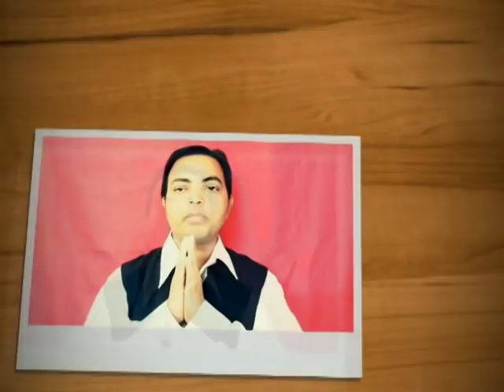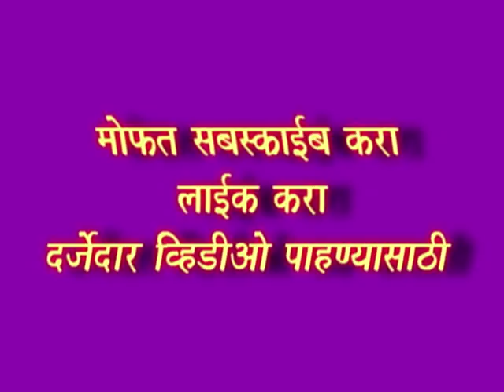एफ आय आर (FIR) कसा दाखल करायचा? M.S.Patil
How do you write first information report?,
What is meant by First Information Report?,
What are the features of first information report?,
What is the time limit for filing an FIR?,
FIRST INFORMATION REPORT: THE FIRST INFORMATION REPORT MEANS AN INFORMATION RECORDED BY A POLICE OFFICER ON DUTY GIVEN EITHER BY THE AGGRIEVED PERSON OR ANY OTHER ...UNDERSTANDING THE FIRST INFORMATION REPORT (FIR) - INDIAN LAW ...कार क्या हैं, जानकारी देते वक्त किन बातों का रखना चाहिए ख्याल
FIR (FIRST INFORMATION REPORT) - PUTTING CRIMINAL ENFORCEMENT ...
FIR (FIRST INFORMATION REPORT) - PUTTING CRIMINAL ENFORCEMENT MACHINERY IN MOTION IN INDIA • INFORMATION IN COGNIZABLE CASES • WHO CAN LODGE AN FIR ...
FIR MEANS 'FIRST INFORMATION REPORT.' FIR IS THE FIRST DOCUMENT PREPARED IN CRIMINAL PROCEEDINGS. FIR IS A DOCUMENT THAT PLACES ON RECORD THE ...
FIR - GOVERNMENT OF MAHARASHTRA
First Information Report (FIR) - Helpline Law
F.I.R. करने का सही तरीका (First Information Report)In the first place Information Report (FIR) is a composed record arranged by the police when they get data about the commission ...
First Information Report || Section 154 || in Hindi
F.I.R. or First Information Report is no where defined in Criminal Procedure Code, 1973 rather information given under sub section ...
First Information Report (FIR)
A 10-minute video of What is FIR and how to file an FIR. The video lesson also will give an idea about police investigation
the police investigation
police investigation and
police misconduct complaints
police procedure and investigation
serious crime crime investigation
employee investigation
investigation
independent investigation
criminal investigation in
a criminal investigation
of crime investigation
crime investigations
workplace investigations
grievance process
theft investigation
grievance procedure
disciplinary investigation
workplace investigation process
police officer report writing
crime investigators
theft crime investigation
corporate harassment investigator
employee investigation procedures
criminal investigations
stigation and its purpose. Difference between investigation, inquiry and trial.
First Information Report (FIR) | Telephonic FIR | Lectures on CrPC.
First Information Report (FIR) | Telephonic FIR | Lectures on CrPC. About Us. This is Dr. Waseem I. Khan, welcome all to our ...
How To Write FIR For Police Station
FIR kya hoti q hoti hai kaun kaun kar sakta everything about fir.
Sample F.I.R letter to Police for the lost original documents (Voter ID/PAN/Passport)
Losing of original documents or ID card brings more suffering to our life than other things. We always feel worry about the miss ...
What is a cognizable and non-cognizable offence? (Hindi)
F.I.R - First Information Report
superintendent policefirst information report, magistrate, pre trialfirst information report, offences, code of criminal procedure, ...
FIR- First information Report : Everything you MUST know LAW#
Today we will be discussing how to get an FIR registered quickly and correctly. It is very essential to do so to ensure quick ...
Indian Penal Code (IPC) 302 Explained | धारा 302 मे सजा और उससे कुछ जुडी धाराए
Indian Penal Code (IPC) 302 Explained | धारा 302 मे सजा और उससे कुछ जुडी धाराए some more videos of this channel ...
ITR 2020-21 Kaise File Kare - आईटीआर फाइल करने का पूर्ण विडियो / COMPLETE VIDEO FOR ITR
Gram Panchayat Activity Plan Report
First Information Report Section 154 Criminal Procedure Code Information in Cognizable Offence
 information report)
IFIRST INFORMATION REPORT| ZERO FIR कैसे लिखाते है|SECTION 154 CRPC|LEGAL JUSTICE|
FIRST INFORMATION REPORT| ZERO FIR कैसे लिखाते है|SECTION 154 CRPC|LEGAL JUSTICE| Full detail of section 154 ...
FIR - First Information Report
This video discusses about FIR and its provisions under Code Of Criminal Procedure. It covers brief analysis on landmark ...
This video is about criminal investigation procedures under Cr.P.C.1973 for all Police Officers, Range Forest officers ,State Excise